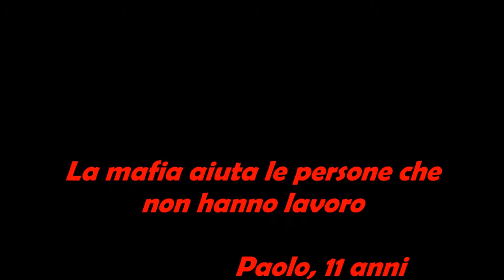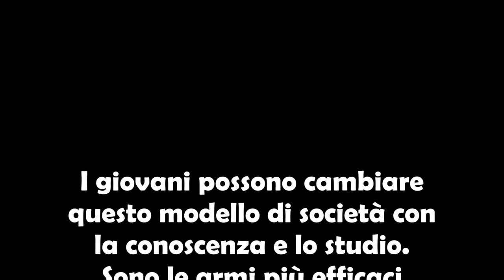Booktraile mafia Filippo Del Barba la mafia spiegata ai ragazzi